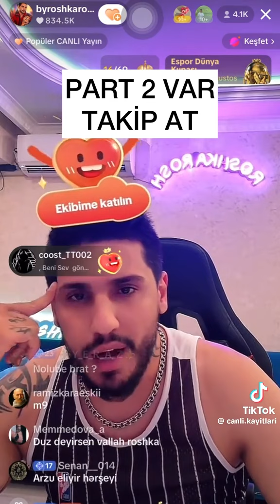Roska Aysel sonuc bu👊Ayrilmaq belede yox❌🔞tiktok